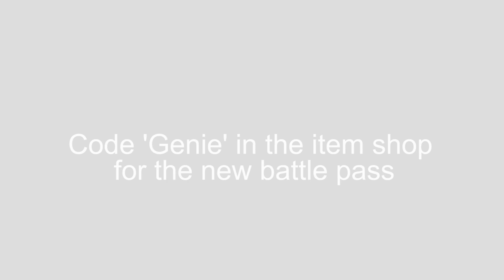Endgame highlights #4 | Genie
Like and sub for new more tourney highlights

Turn on notifications for weekly uploads and